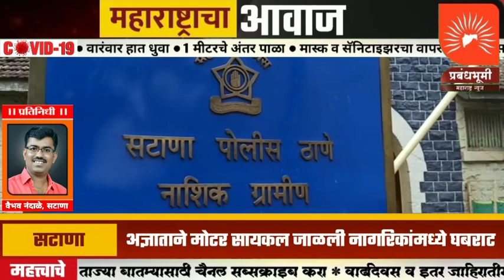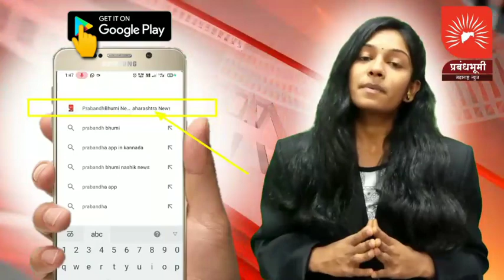सटाण्यात पिपळेश्वर रोड येथे अज्ञात समाजकंटकांने मोटर सायकल जाळली नागरिकांमध्ये घबराट